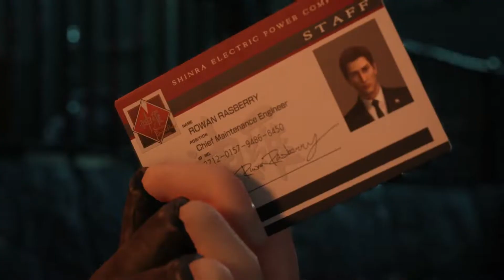Motorcycle Rides along the Tracks | Final Fantasy 7 Remake (6)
Watch these episodes Live over on Twitch.tv/invadersnarf
Catch the Bi-Monthly (twice a month) podcast live on Twitch.tv/AnyoneCanCASH or listen on spotify